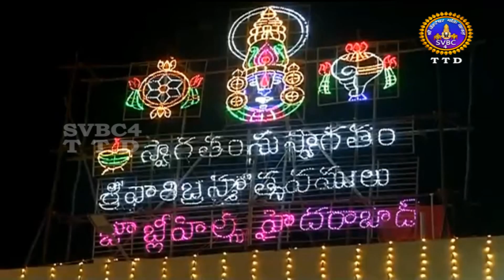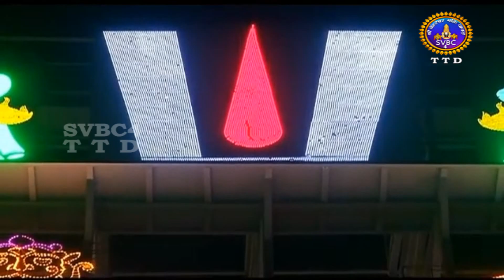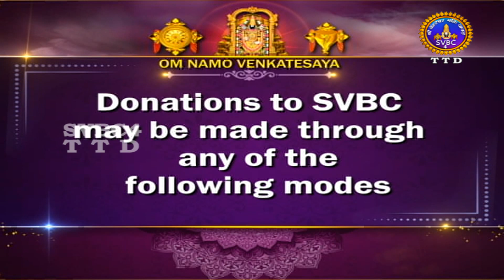Sri Venkateswara Swamy | Annual Brahmotsavam | Aswa Vahanam | Hyderabad | SVBC4 Hindi | 27-02-2023